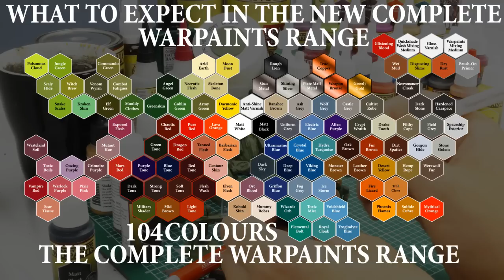What to expect from the new Complete Warpaints Range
See the difference the Warpaints range and The New Complete Warpaints Range - watch 42 Warpaints become 124 Warpaints